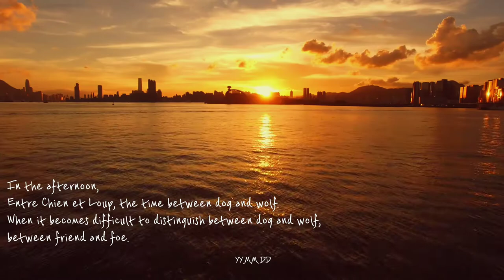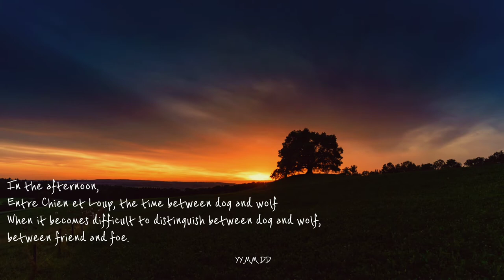Mind Relaxing Video! Meditation.... Beautiful scenes for Anxiety... Ultra HD 4K Video